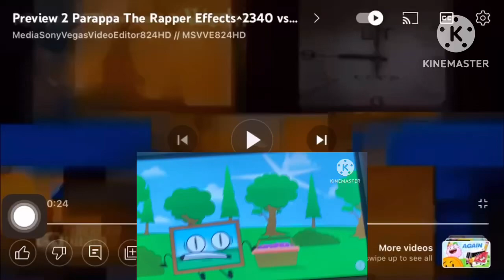Preview 2 parppa the rapper effects 2341